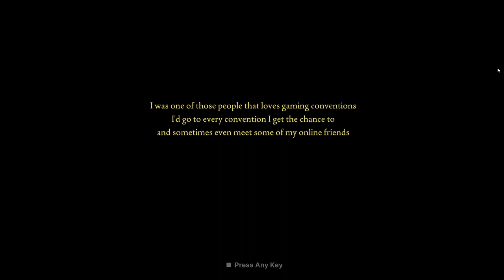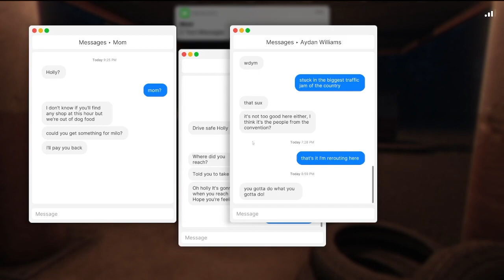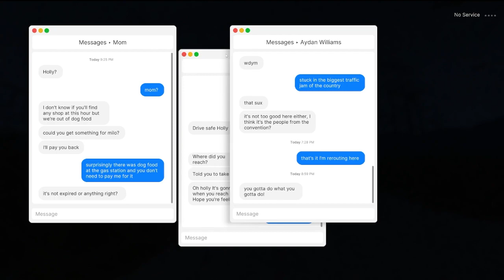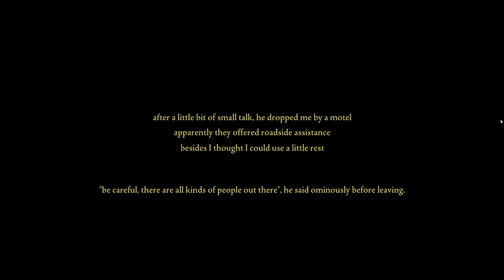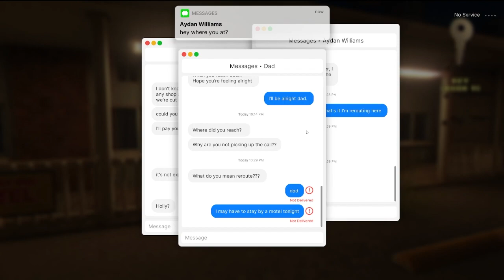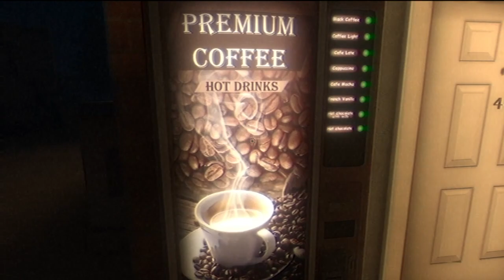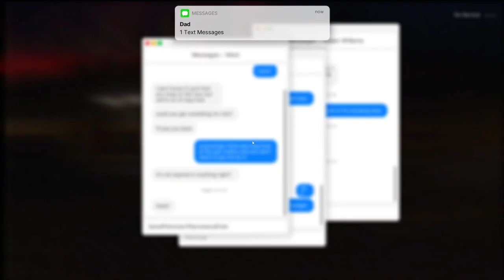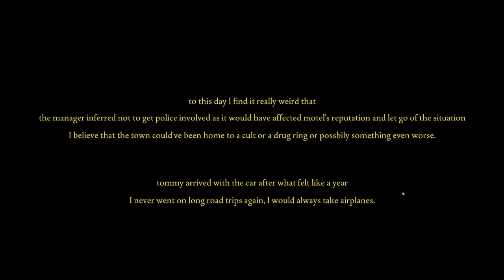Bright Visits A Motel